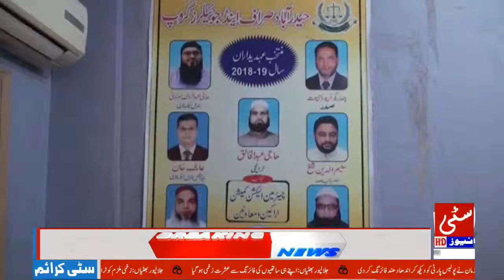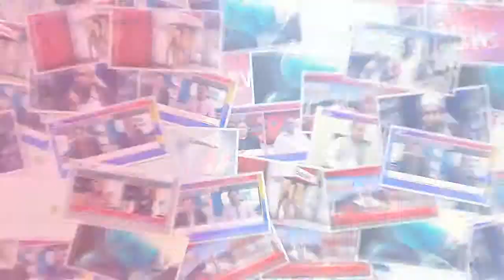The main meeting of the business union 25/02/2019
▐►Play Store :